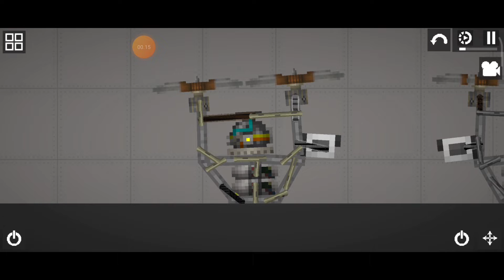i made a drone kamikaze